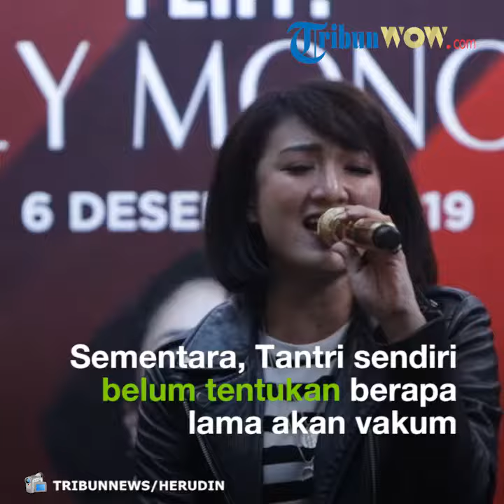Band Kotak Tunjuk Melly Mono Gantikan Tantri untuk Sementara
TRIBUN-VIDEO.COM - Band Kotak secara resmi menunjuk Melly Mono, mantan vokalis She, untuk menggantikan posisi Tantri sebagai vokalis, hal itu dijelaskan saat konferensi pers di Jakarta, Jumat (6/12/2019).

Tantri Kotak sendiri untuk beberapa waktu ke depan memutuskan cuti manggung karena akan melahirkan anak kedua.

Saat ditunjuk, Melly sempat dilanda kekhawatiran usai mendapat kepercayaan menggantikan posisi Tantri sebagai vokalis sementara band Kotak.

Salah satunya tentang bagaimana cara menghadapi para penggemar Kotak.

Peresmian duet ini juga ditandai dengan merilis singel lama KotaK berjudul 'Inspirasi Sahabat' dengan suara milik Melly.

Sementara itu, Tantri Kotak sendiri belum menentukan berapa lama dirinya akan mundur menjadi vokalis Kotak.

Setidaknya, hingga Tantri kembali ke kondisi optimal pasca melahirkan.
TRIBUNNEWS/HERUDIN